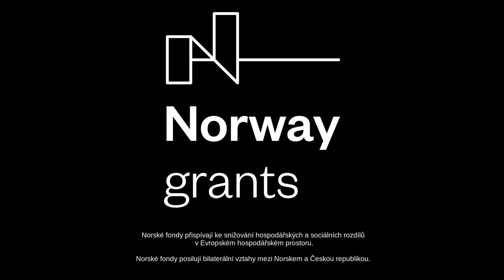Fish harvesting of Vizír fishpond / Výlov rybníku Vizír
Popis: Výlov rybníku Vizír (NPP Vizír), CHKO Třeboňsko, 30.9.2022